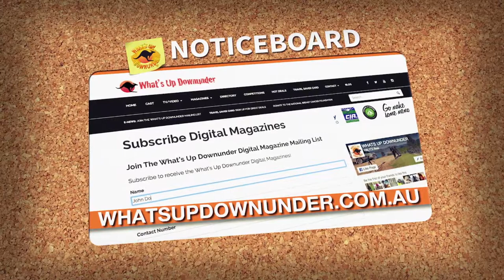WUDU S9E10 Noticeboard